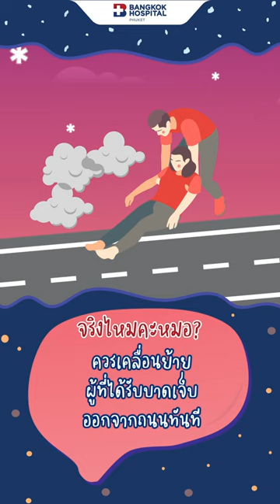จริงไหมคะหมอ!!! ควรเคลื่อนย้ายผู้ที่ได้รับบาดเจ็บออกจากถนนทันที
🚨จริงหรือไม่?? เมื่อเจอผู้ประสบอุบัติเหตุบนท้องถนน ควรเคลื่อนย้ายผู้ที่ได้รับบาดเจ็บออกจากถนนทันที!!! ฟังคำตอบพร้อมกันได้จากคลิปนี้